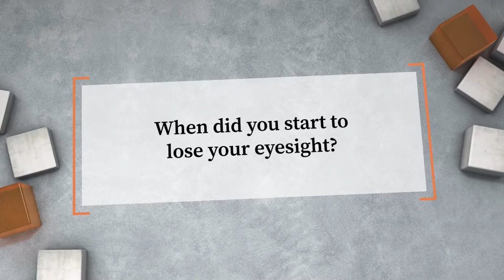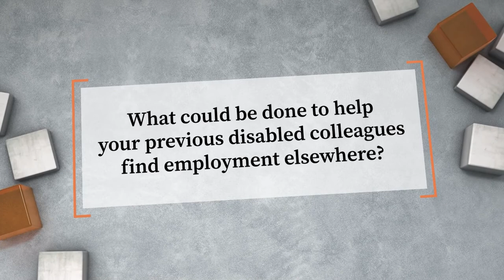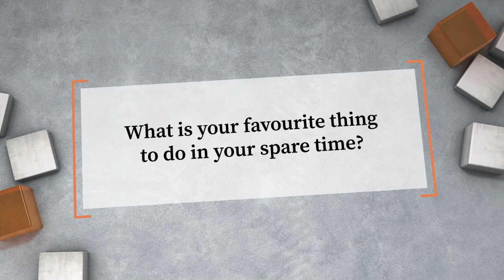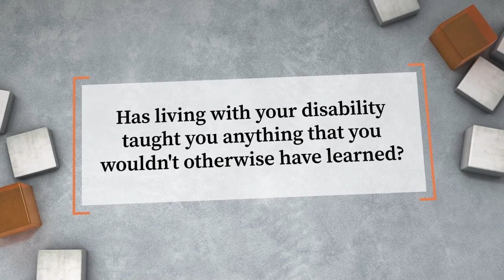Disability Awareness & Inclusion Series - Episode 6: Living with sight loss | iHASCO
During our filming for Disability Awareness & Inclusion Training, we found some time to sit down and speak with each of our actors to gain an understanding of their lives living with a disability.

In Episode 6 of our Disability Awareness & Inclusion Series, we spoke with Michael O'Brien to learn all about him and his life living with sight loss. Michael spoke openly about his job, what could have been changed to make him feel more included and what measures could have been put in place, what he does in his spare time and the stereotypes of his disability that he would like to change.

If you would like to know more about what you can do to create a more inclusive and accessible workplace or simply provide your staff with more knowledge about the equal opportunities those with disabilities should be given, then get started with a free no-obligation trial today...